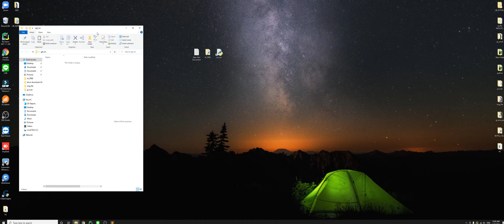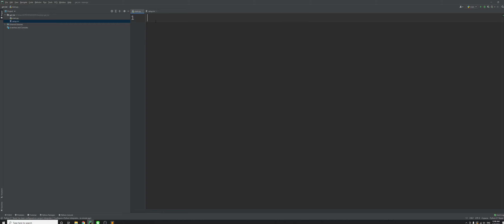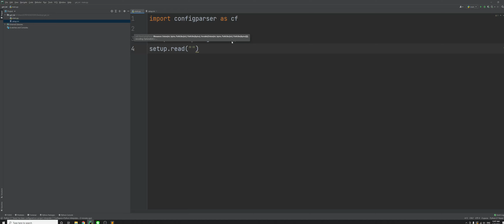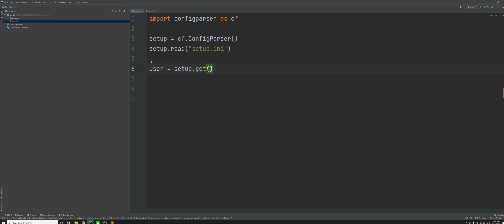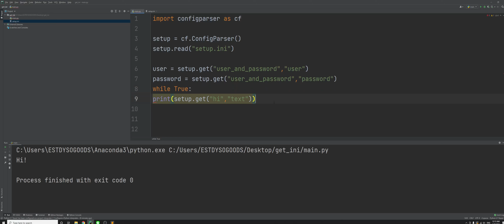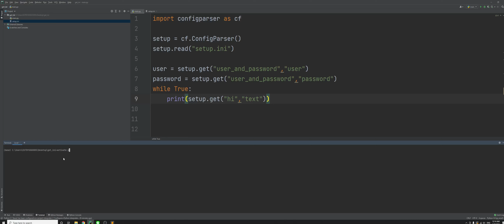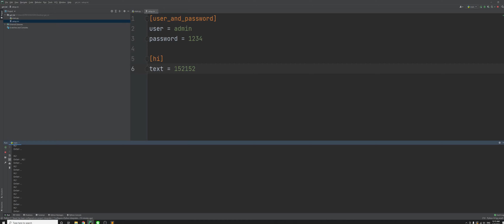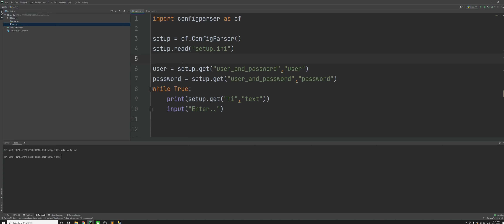Python basic :EP.11 : การอ่านข้อมูล และ ใช้งาน ไฟล์ ini